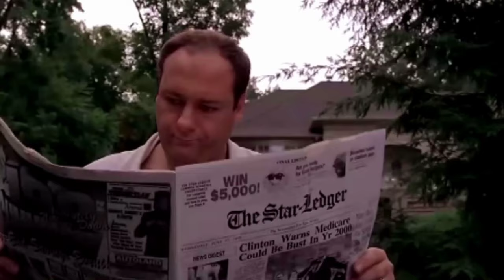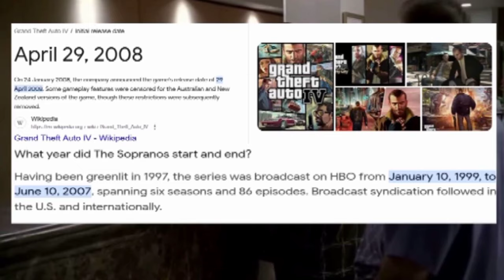Sopranos: Road To Respect (PS2) IS THE GAME THAT BAD?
The Sopranos was one of the best tv shows of all time, but not a lot knows alot of the video game that came out before its final season. What was it like, and does it live up to the hype of being a part of the franchise?